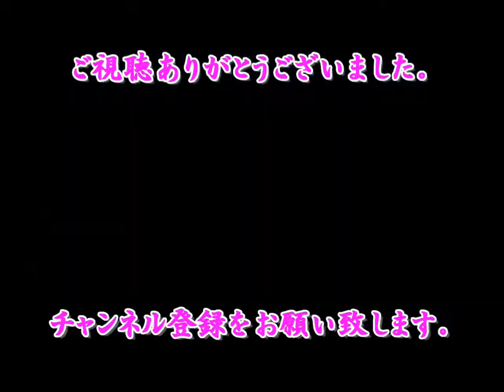「真っ赤な太陽」「人生一路」を元宝塚男役が熱烈カバー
美空ひばり様をこよなく愛する元タカラジェンヌの 風さやか が大好きな曲を郷里で熱唱。
難病者支援チャリティー公演　‹熊本県出身タカラジェンヌ›姫由美子・風さやか　人生に乾杯！～花も嵐も踏み越えて～（平成16年6月19日、熊本県立劇場演劇ホール）より
00:00 真っ赤な太陽
01:51 人生一路